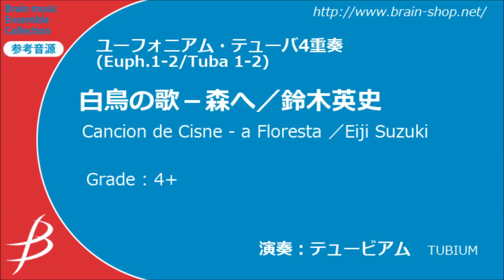[Euph&Tuba4] 白鳥の歌－森へ/鈴木英史/ Canción de Cisne - a Floresta by Eiji Suzuki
[ユーフォニアム・テューバ4重奏] 白鳥の歌－森へ/鈴木英史
[Euphonium & Tuba Quartet] Cancion de Cisne - a Floresta by Eiji Suzuki
Item: ENMS-84111

《演奏 / Performance》テュービアム (Tubium)

編成/instrumentation:
1st Euphonium
2nd Euphonium
1st Tuba
2nd Tuba

作品について / Program notes:
1988年、作曲者大学４年の時の作品。
不慮の事故のために16歳で亡くなった藤森成彦君(作曲者の母校である都立石神井高校の後輩)の追悼のために書かれたこの曲は、キャトルセルパン(Euph. 牛渡克之・金田耕一、Tuba 望月寛隆・山岸明彦)の委嘱により作曲され同年５月30日に初演されました。後にロジャー・ボボ氏の演奏会にゲスト出演した折りにも同じメンバーにて演奏されています。
突然断ち切られた命への哀悼の歌ではなく、永遠に存在し続けるであろう(彼の)魂へ捧げる浄化の歌として書かれています。安らかに天に昇る魂への祈り、という内容に、バリテューバの倍音をたっぷり含んだ「ひびき」は、この上なくマッチした編成だと感じます。沈黙と「ひびき」を同等に感じることで、目に見えない魂への賛歌を歌い上げたいという思いを込めました。
（鈴木英史）

Completed in the composer's senior year of college, 1988.
This song was written in memory of Mr. Shigehiko Fujimori (a junior at the composer's home school, Shakujii High School) who died at the age of 16 due to an accident. Quatre Serpents (Euphonium: Katsushi Ushiwata, Koichi Kaneda, Tuba: Hirotaka Mochizuki, Akihiko Yamagishi) commissioned to compose and premiere on May 30th of that same year. Later, when the group made a guest appearance for Roger Bobo's concert, it was again performed by the same members.
 It is written not as a song of mourning for the sudden loss of his life, but as a song of purification dedicated to his soul that will continue to exist forever. I feel an abundance of bari-tuba overtones is a perfect match for praying that the soul that rises to heaven in peace. By feeling silence and resonance equally, I wanted to sing a hymn to the invisible soul.
(Eiji Suzuki)